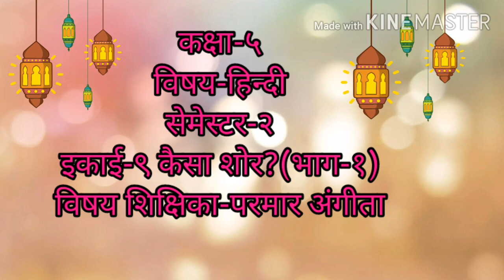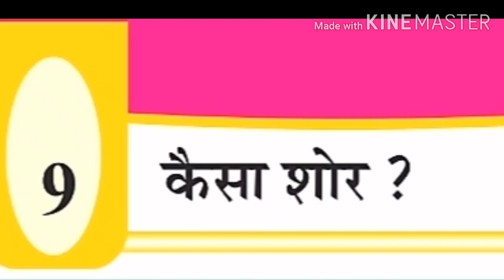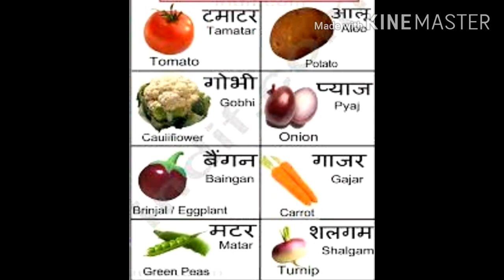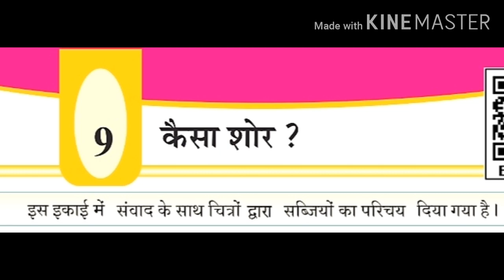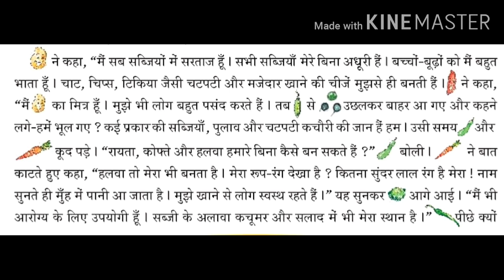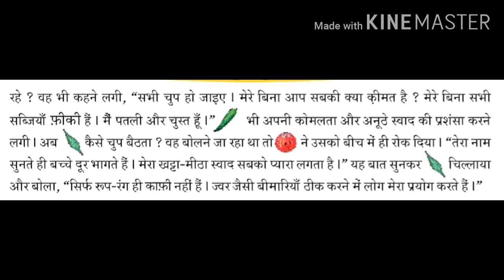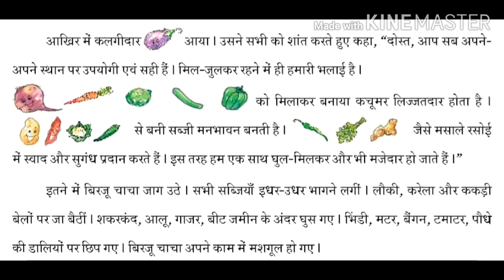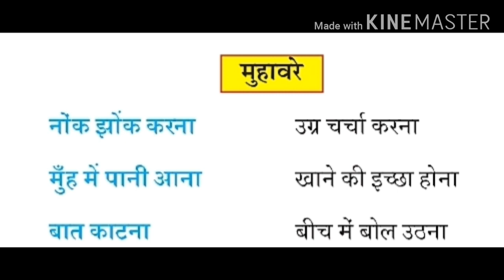GUJ MED 5TH HINDI SEM 2 CHAP 9 कैसा शोर भाग 1